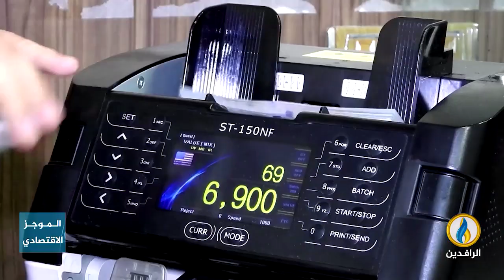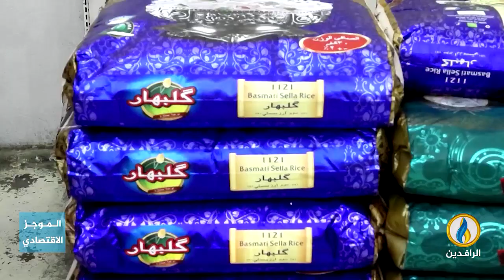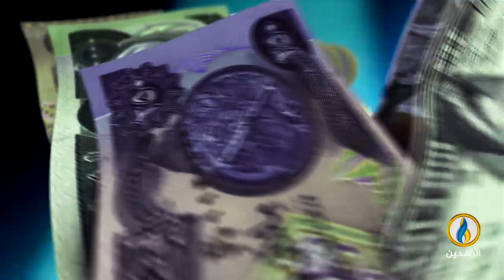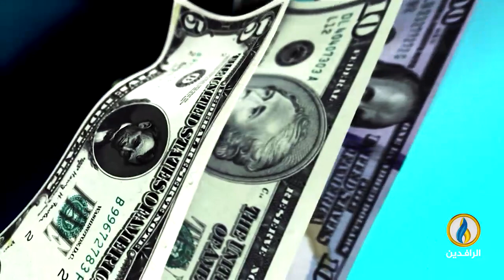أبرز الأخبار الاقتصادية على قناة_الرافدين ليوم الأحد في